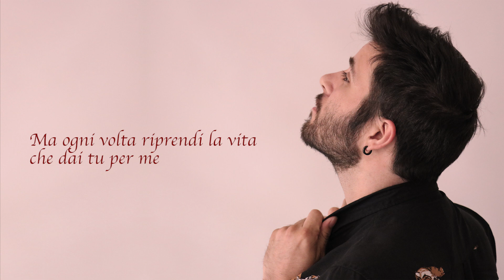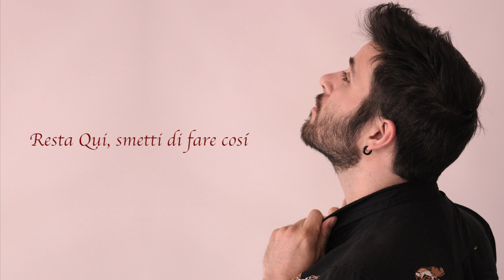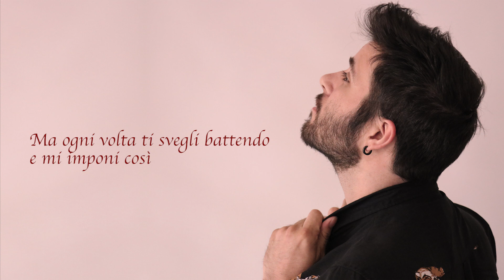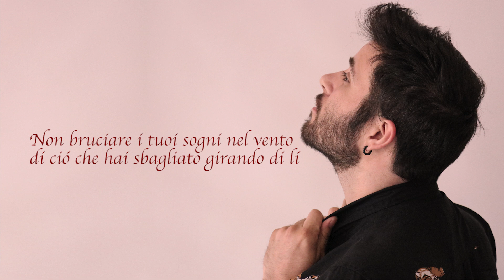Francesco Itri Tardi - Resta Qui (Lyrics Video)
Lyrics Video del singolo Resta Qui di Francesco Itri Tardi.
Resta Qui (Itri Tardi - Casadei) è disponibile nei migliori digital stores
Label: PMS Studio / PLAYTUNE RECORDS